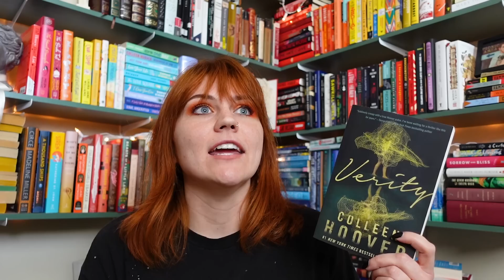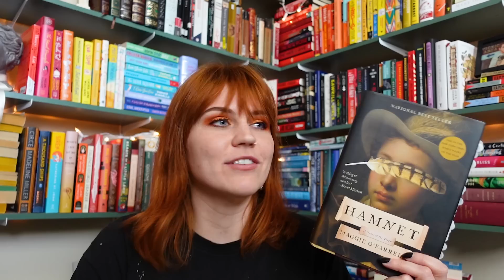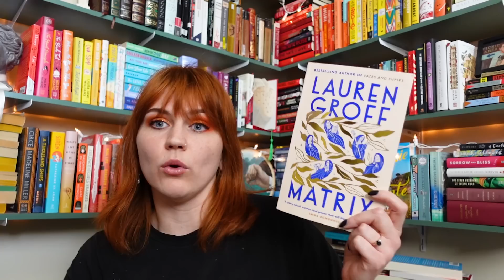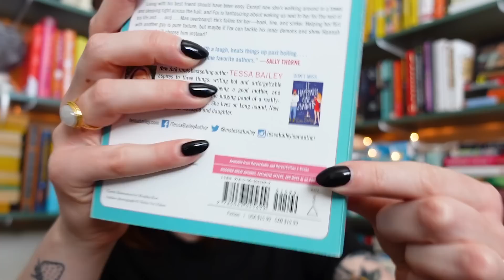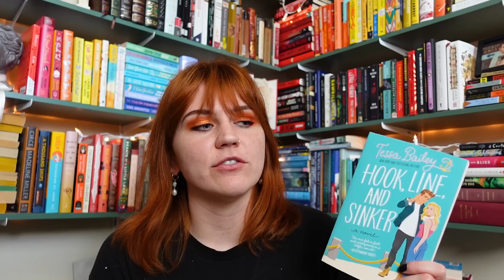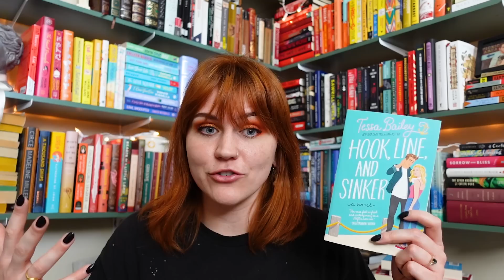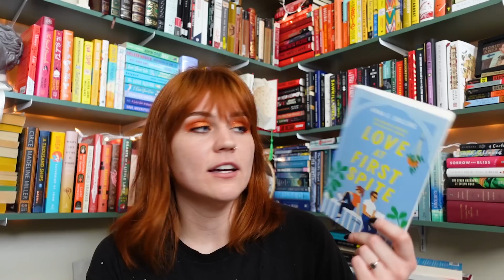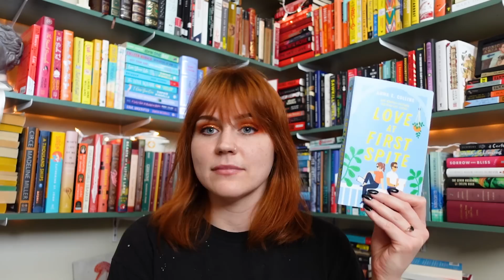the 7 books i read in march (and good golly there were some good ones) 🌿 [cc]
books mentioned
crying in h-mart
verity
hamnet
matrix
hook line and sink her
loveless
love and first spite